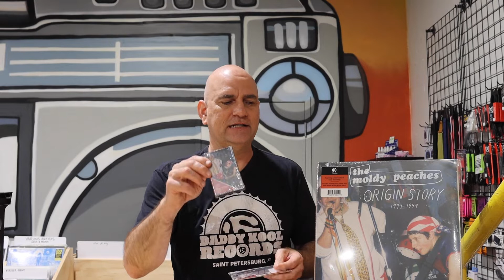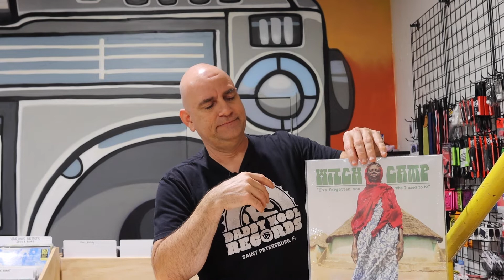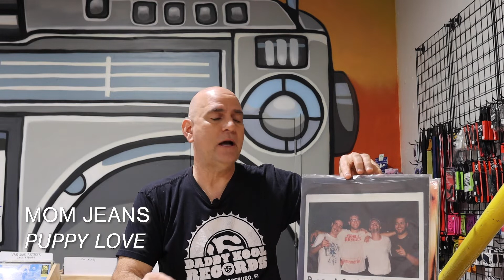New arrivals from Superchunk, Tears for Fears, reissues, RSD 2022 essentials & more!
New vinyl out at Daddy Kool Records

Stay up to date on all of our kool new vinyl and pre-orders
*Socials: @daddykoolrecords
*Mural in Background by Zulu Painter and Aurailleus